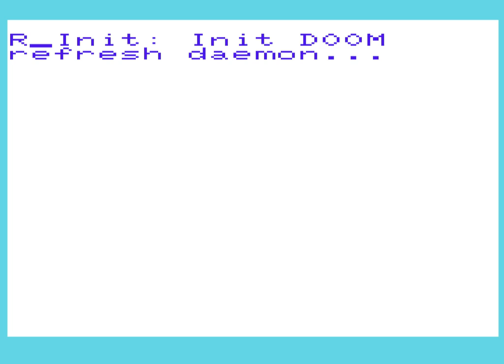VIC20 - Doom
Doom on the (expanded) Commodore VIC-20